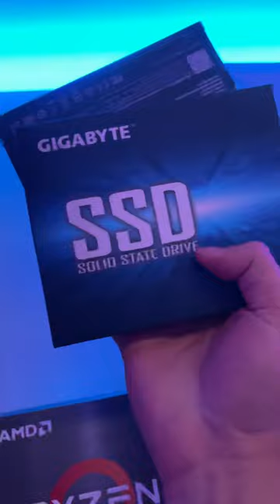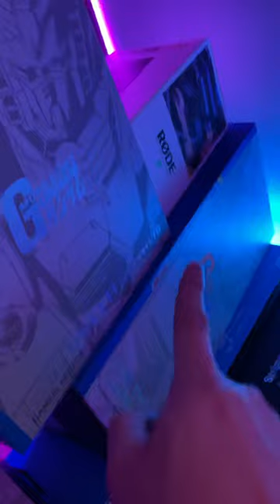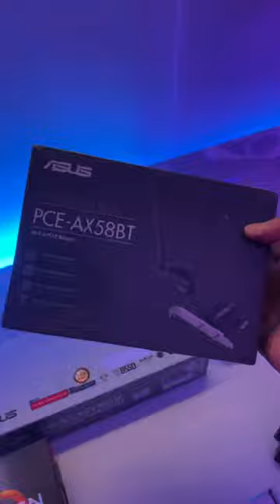Lampu Kedai Tomyam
Okie dah siap setting lampu tomyam. Esok dah boleh start buka kedai. Hahahahaha
ASUS PC DIY Group Asus Penang ASUS ROG (Malaysia) ASUS ASRock Corsair